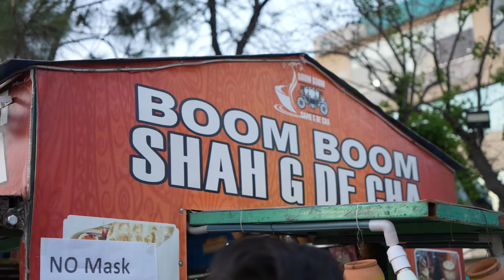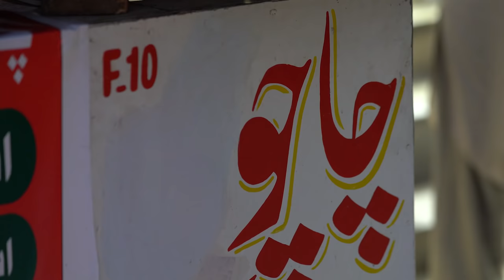Trying The Pakistani 'Anday Wala' Burger! (My First Day In Pakistan)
I just reached the beautiful country of Pakistan and to start things off I needed some chai and some food, and I finally got to try the famous Anday Wala Burger!! 🇵🇰💚

0:00​ Intro
00:44 Kashmiri "Pink" Chai
01:38 Fresh Orange Juice
02:23 "Why Visit Pakistan?"
03:31 Clay Pot Chai
05:19 Anday Wala Burger (Pakistani Burger)
07:23 Met a wonderful Pakistani Family
07:49 Jalebi (Jamil Sweets)